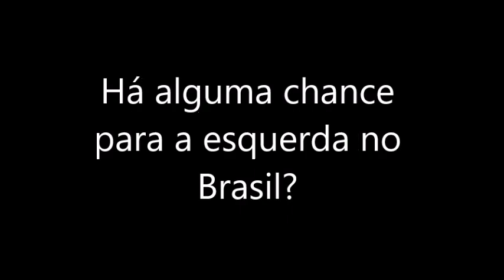HÁ CHANCE PARA A ESQUERDA NO BRASIL?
Filósofo Paulo Ghiraldelli expõe considerações sobre a esquerda no Brasil.